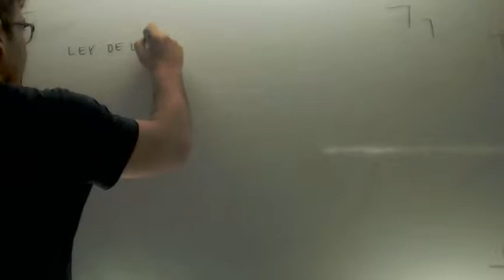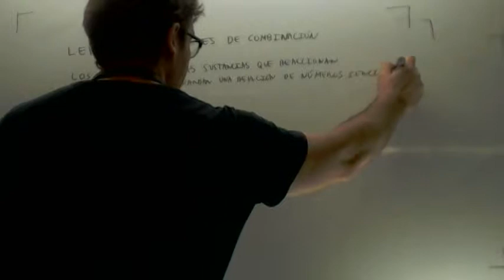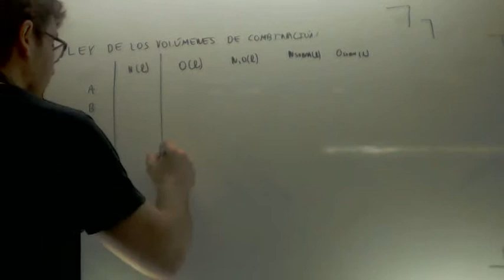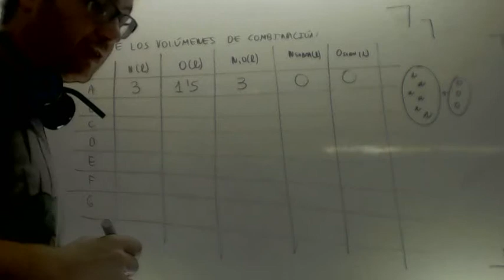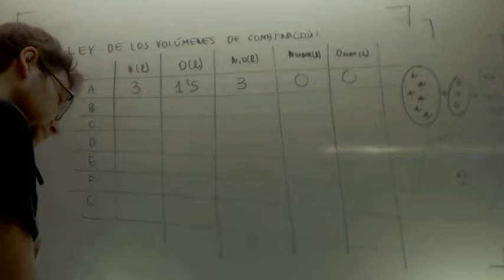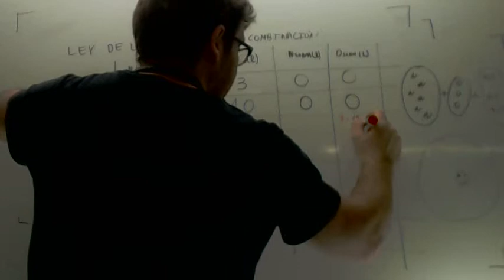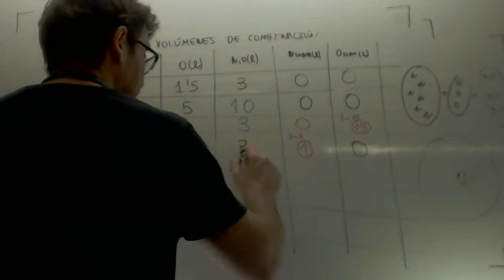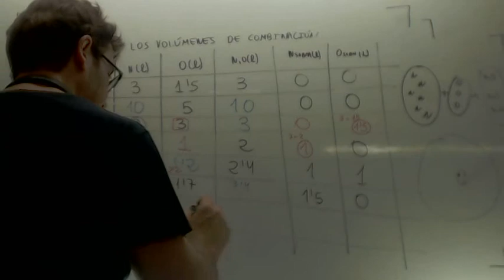Ley de los volumenes de combinacion Matematicas 1º Bachillerato Academia Usero Estepona